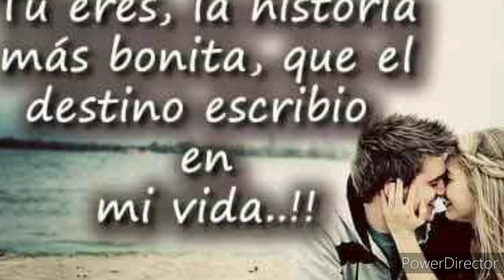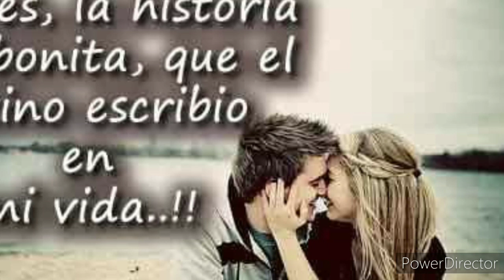MARCELO MACEDO MI AMOR PERFECTO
AUTOR MARCELO MACEDO